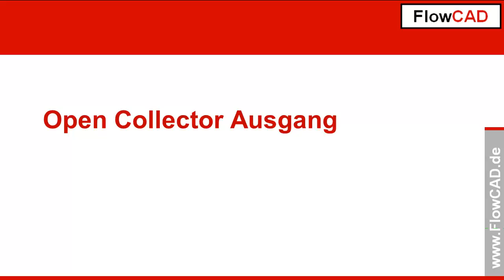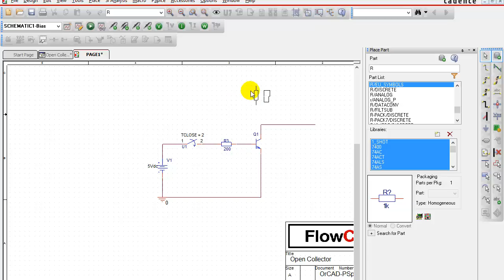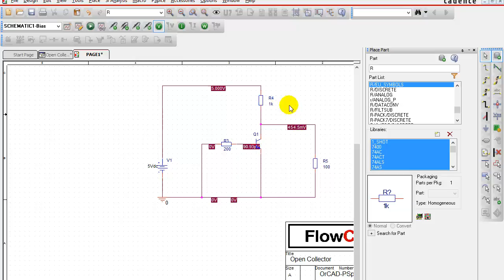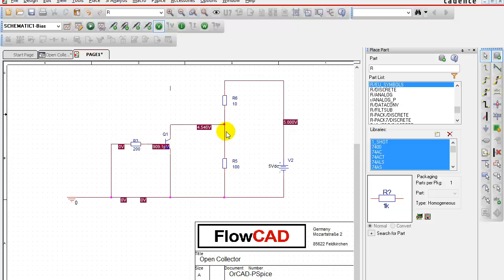Open Collector Ausgang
Viele digitale Bauteile haben einen Open Collector Ausgang. Die Funktionsweise und typische Beschaltung wird in einer PSpice Schaltung erklärt. zur Verfügung.